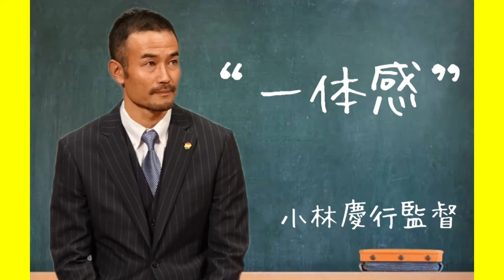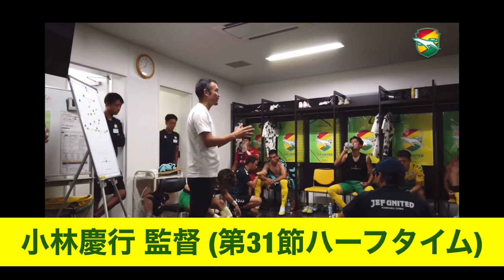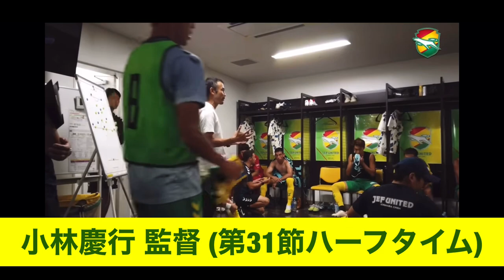【切り抜き】小林慶行監督の激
2023年シーズンからジェフユナイテッド市原・千葉の監督をやっている小林慶行監督。
公式チャンネルsceneからの切り抜き動画になります。9月3日(33節)まで纏めてます